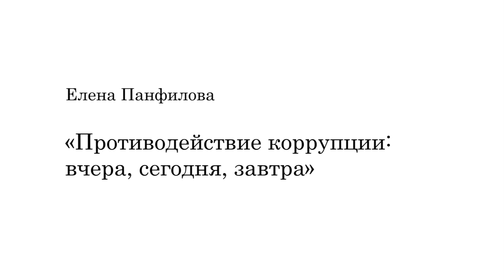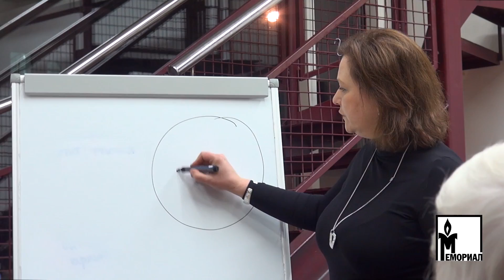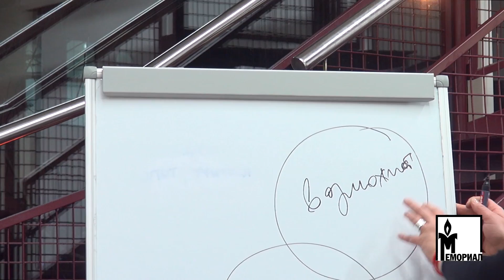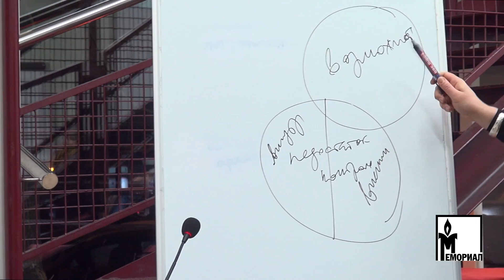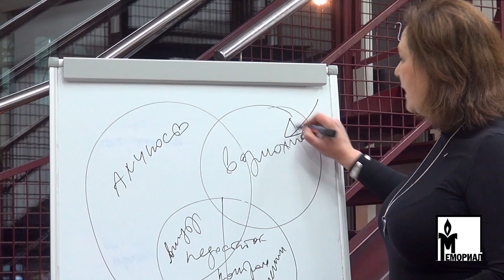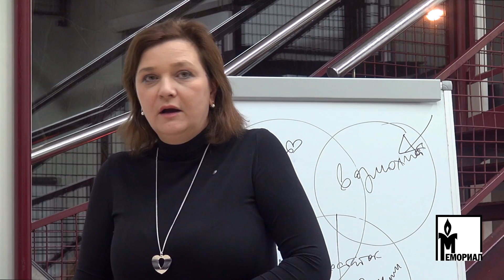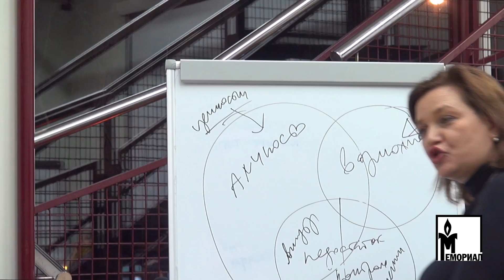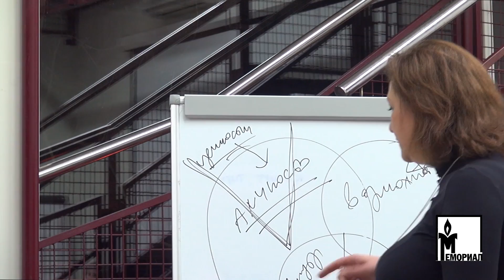Елена Панфилова. Противодействие коррупции: вчера, сегодня, завтра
Елена Панфилова, Председатель правления Центра антикоррупционных исследований и инициатив "Трансперенси Интернешнл‑ Россия" о коррупции в России и возможностях борьбы с ней.

В дискуссии примут участие Евгений Гонтмахер, заместитель директора Института мировой экономики и международных отношений и Георгий Сатаров, президент фонда «Индем»

Модератор Константин Эггерт, журналист, ведущий радио Коммерсант-ФМ

Очередная лекция цикла "В какой стране мы живем"

В Мемориале уже прочитали лекции Александр Морозов, Лев Гудков, Кирилл Рогов, Сергей Алексашенко, Наталья Зубаревич, Александр Голц.